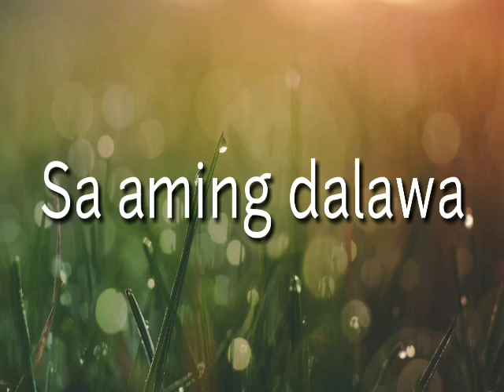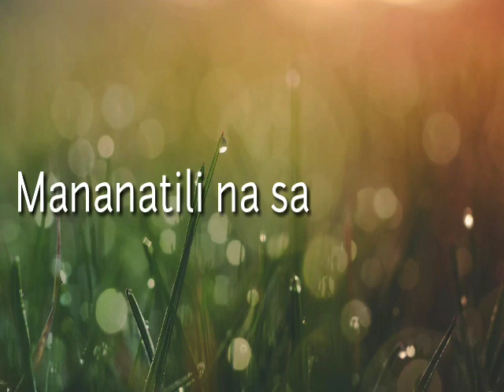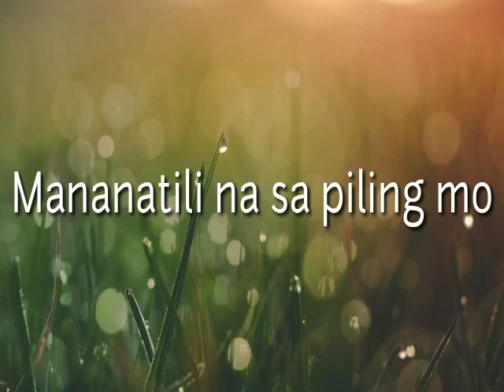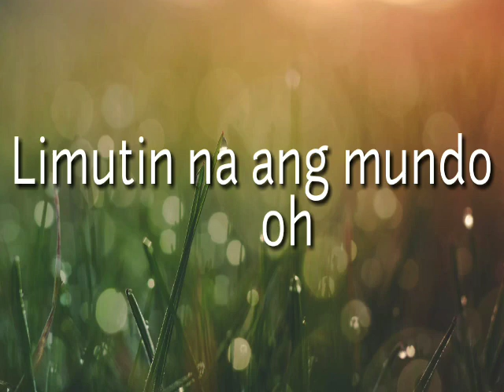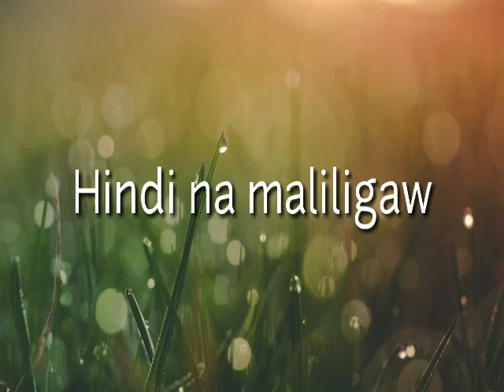IV of Spades - Mundo (Khel Pangilinan)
Mundo - IV of Spades (Khel Pangilinan) lyrics